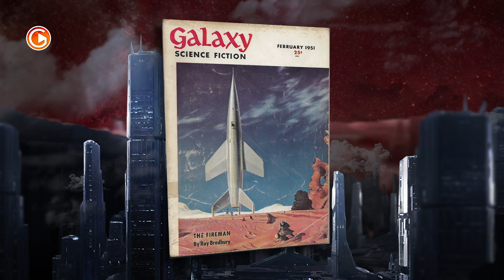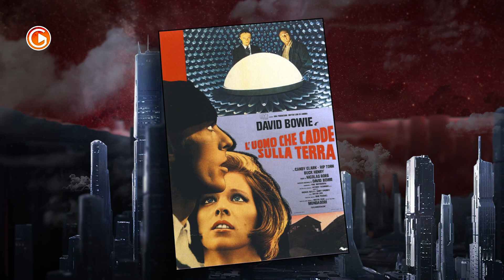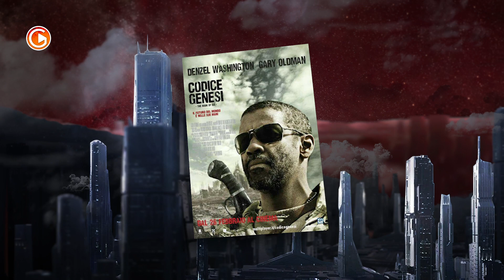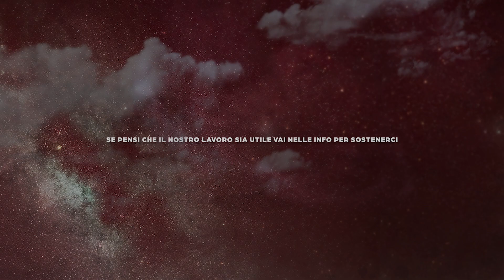Enrica Perucchietti - FAHRENHEIT 451 (DYSTOPIA Ep02)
Continua il percorso di Ground Zero Channel nel mondo della letteratura distopica e nel secondo episodio di Dystopia, Enrica Perucchietti prende in esame Fahrenheit 451 di Ray Bradbury (1953), romanzo ambientato in un anno posteriore al 2022, edito in Italia con il titolo "Gli anni della Fenice" e riproposto in chiave cinematografica nell'omonimo film del regista François Truffaut (1966).

Se pensi che il nostro lavoro sia utile e vuoi permetterci di creare ancora contenuti come questi in futuro, ci puoi aiutare con una donazione tramite le piattaforme di seguito riportate: